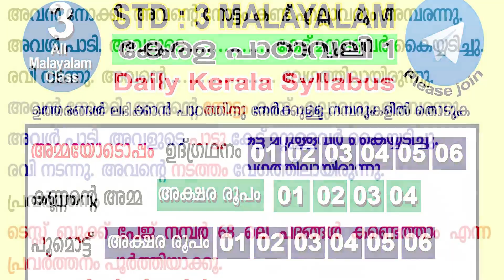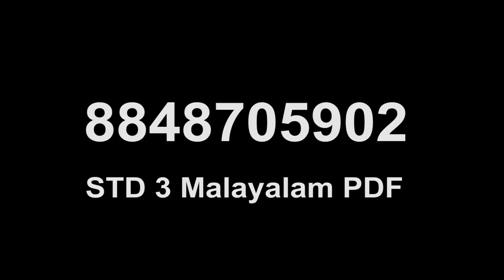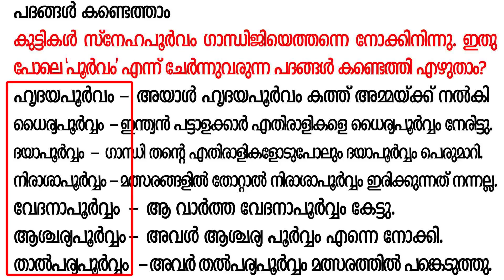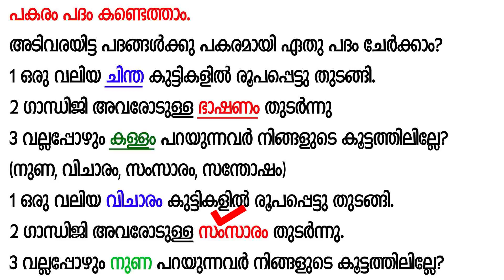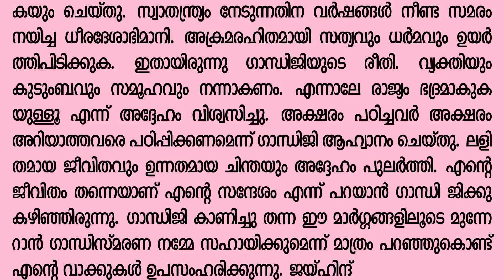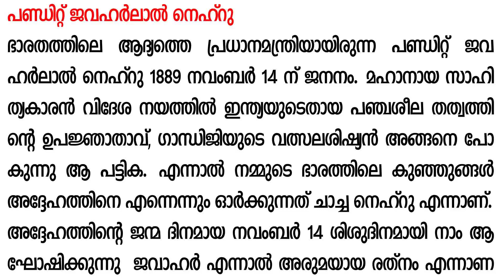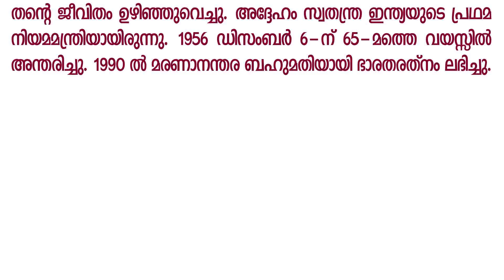STD 3 malayalam Gandigiyude sandesam ഗാന്ധിജിയുടെ സന്ദേശം Part 1 Full Activities